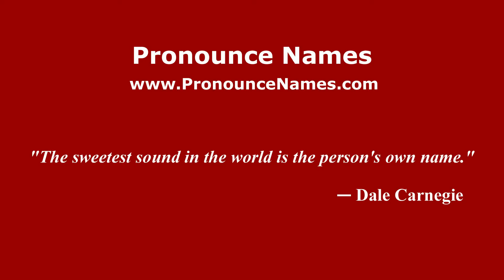How to pronounce Dave Guard (American English/US) - PronounceNames.com